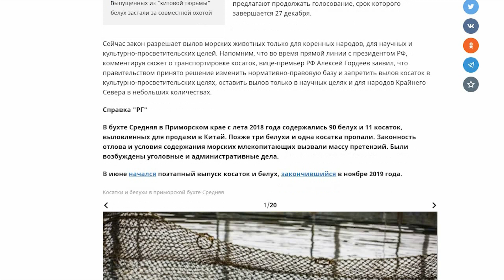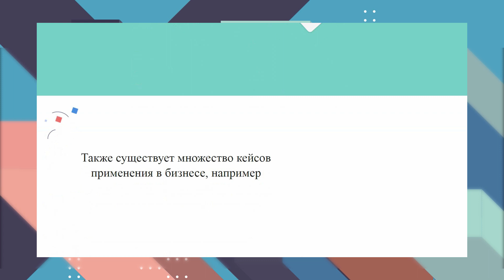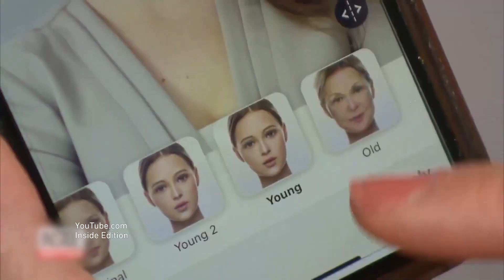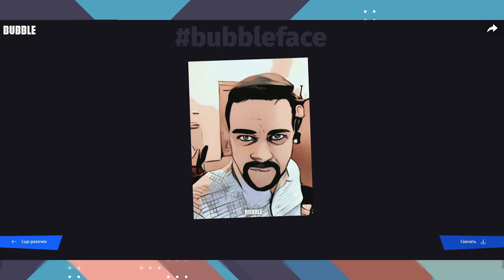Хабаровск онлайн / Итоги 2019 года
Иван Печников продолжает искать в интернете всё, что говорят и показывают о Хабаровске и хабаровчанах и чем интересуются они сами. В этот раз пришло время подвести итоги за весь год. Вот лишь малая часть тем, о которых мы вспомнили:
— Китовая тюрьма в бухте Средней: зачем там держали 90 детенышей белух и 12 касаток?
— 11-летний спасатель из Хабаровска;
— Как японец выследил свою жертву через селфи;
— Год искусственного интеллекта и нейросетей: как объединили Путина и Трампа? В материале возможно упоминание платформ корпорации Meta (запрещена на территории Российской Федерации)